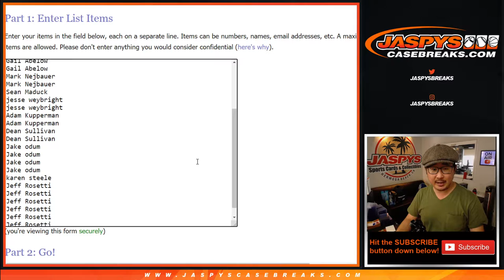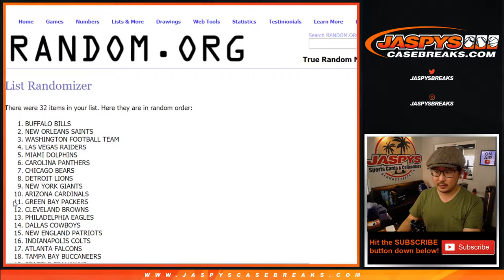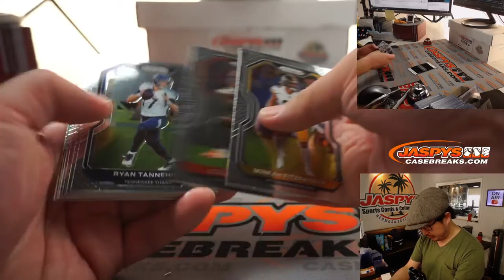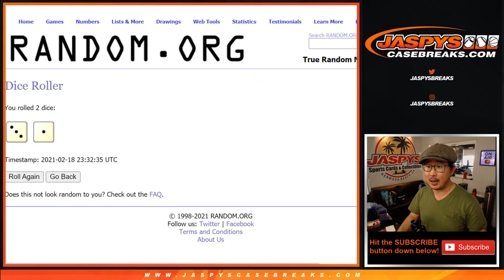Th, 02.18.21 // 1Pack (cello) RT #27 // 2020 Panini Prizm NFL